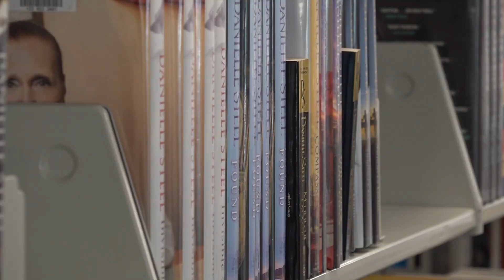Money from Columbus Metropolitan Library levy to help fund materials, programs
The money from the recently passed levy will go toward material and programs, such as author visits and children's story time.